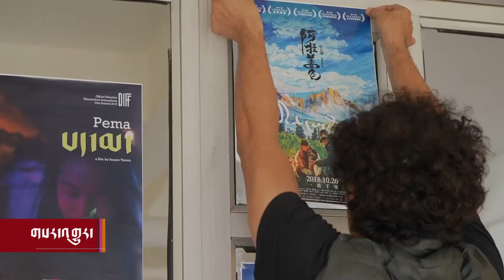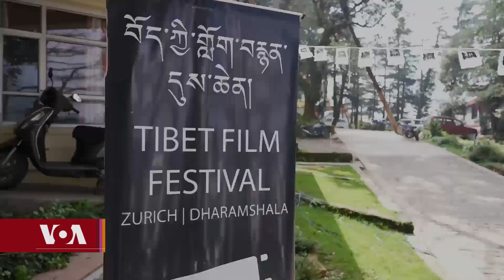The 11th edition of Tibet Film Festival-Dharamshala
བོད་ཀྱི་གློག་བརྙན་དུས་ཆེན་ཐེངས་བཅུ་གཅིག་པ་རྡ་སར་འཚོགས་པ།
རྡ་རམ་ས་ལ་བོད་ཀྱི་གློག་བརྙན་དུས་སྟོན་ཐེངས་བཅུ་གཅིག་པ་བཞིན། སྤྱི་ཟླ་ ༡༠ ཚེས་ ༨ དང་ ༩སྟེ་ཉིན་གྲངས་གཉིས་ཀྱི་རིང་བཞུགས་སྒར་རྡ་རམ་ས་ལར་དབུ་འཛུགས་གནང་ཡོད་པ་དང་། ཐེངས་འདིའི་གློག་བརྙན་དུས་སྟོན་སྐབས། བོད་མི་རང་ཉིད་ནས་བཟོ་སྐྲུན་བྱས་པའི་གློག་བརྙན་༢༤ སྟོན་གནང་ཞིང་། དེ་དག་གི་ཁྲོད་ནས་བོད་ནང་ནས་བཟོ་སྐྲུན་བྱས་པའི་གློག་བརྙན་གསུམ་ཡོད་པ་རེད་འདུག དེ་དང་ཕྱོགས་མཚུངས་ལོ་ལྟར་གློག་བརྙན་དུས་ཆེན་སྐབས་གློག་བརྙན་འགྲན་སྡུར་ཞིག་ཀྱང་གནང་བཞིན་ཡོད་པས། འདི་ལོའི་འགྲན་སྡུར་ནང་བོད་མི་གནས་ཡུལ་རྒྱལ་ཁབ་༧ ནས་གློག་བརྙན་༡༠ ཙམ་མཉམ་ཞུགས་གནང་ཡོད་པ་དང། དེ་ནི་ད་བར་འགྲན་སྡུར་ནང་མཉམ་ཞུགས་གནང་མཁན་མང་ཤོས་དེ་ཡང་ཆགས་ཀྱི་ཡོད་པ་རེད་འདུག
Tibet Film Festival is back in Dharamshala after 2 years of gap due to the pandemic. The 11th edition of the festival starts today on 8th Oct in Dharamshala. TFF is screening 21 films made by Tibetan filmmakers from Tibet and exile. A record number of short films were selected for this year's short film competition. They received 10 entries from 7 countries. Tibet Film Festival Dharamshala Director Tenzin Dhondup said, "I think art brings people together. Tibet Film Festival is a unique platform that supports Tibetan filmmakers. I hope many young Tibetans will use this platform and continue experimenting with filmmaking."
Radio by Phone Audio Now Listen Live via Streamer App: Android & IOS 24 hour Radio Show streaming